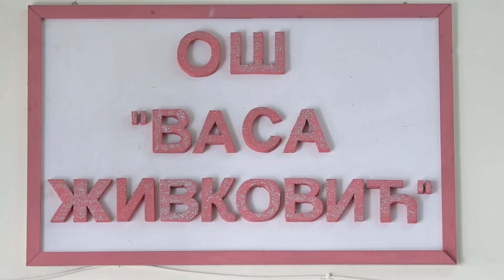Učenici OŠ "Vasa Živković", gosti emisije "Budjenje uz TV Pančevo" - TV Pančevo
GOSTI JUTRA: Vuk Danković Aleksija Radić i Jovan Vitaz